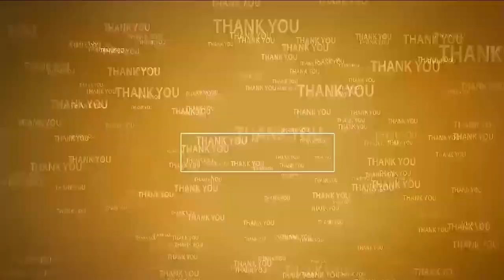క‌క్ష‌పూరితంగానే చంద్ర‌బాబు అరెస్ట్‌ | Relay Fast for Chandrababu Naidu Arrest | Saidapuram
- సైదాపురంలో జ‌రిగిన 15వ రోజు దీక్ష‌లో మాజీ ఎమ్మెల్యే కురుగొండ్ల‌
- రిలేదీక్ష‌లో ఆశీనులైన జెన్ని ర‌మ‌ణ‌య్య‌, టీడీపీ శ్రేణులు